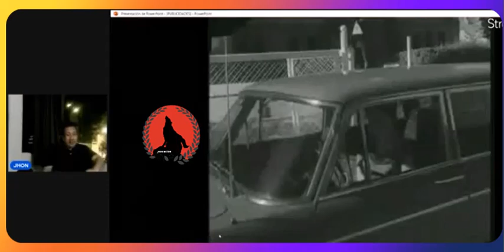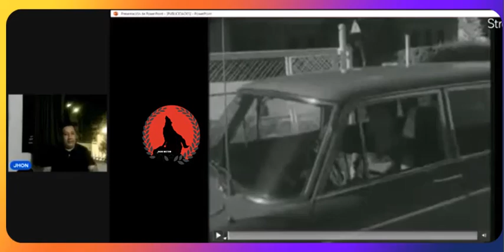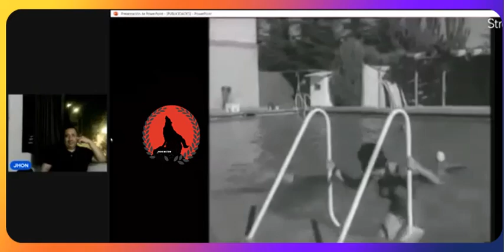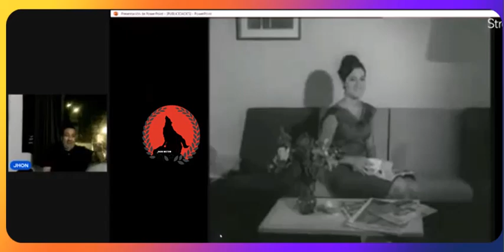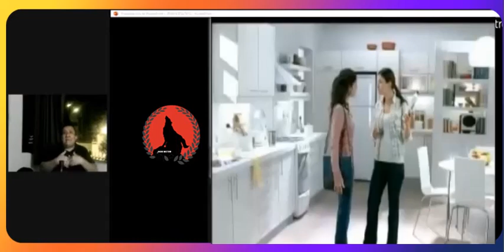MUJER MODERNA O TRADICIONAL